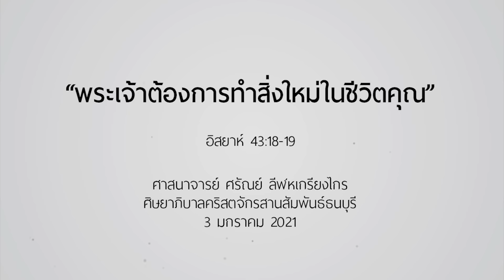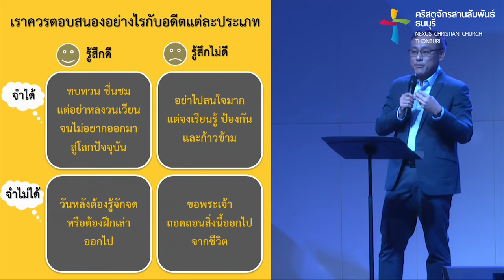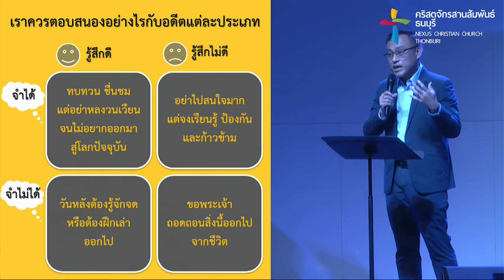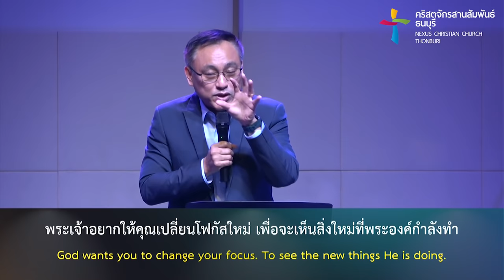คำเทศนา พระเจ้าต้องการทำสิ่งใหม่ในชีวิตคุณ (อิสยาห์ 43:18-19)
ชีวิตไม่ใช่งานเอกสาร ที่ผิดก็อาจแก้ใหม่ ถ้าไม่พอใจก็แค่ขยำทิ้ง ชีวิตมีคุณค่ามหาศาล และชีวิตนั้นออกแบบได้เหมือนงานศิลปะ และทุกคนก็คงอยากให้ชีวิตดำเนินไปอย่างสวยงาม และจบลงอย่างมีคุณค่า พระเจ้าเป็นพระบิดาที่รักคุณ พระองค์ปรารถนาจะร่วมออกแบบชีวิตของคุณให้งดงาม พระองค์เป็นศิลปินที่จะร่วมบรรจงวาดชีวิตของคุณให้งดงามที่สุด

คำเทศนา : พระเจ้าต้องการทำสิ่งใหม่ในชีวิตคุณ
(อิสยาห์ 43:18-19)

1. อย่าติดกับดักของอดีต 00:16:38
2. พินิจพิเคราะห์ปัจจุบัน 00:27:47
3. มีความหวังกับอนาค 00:32:41